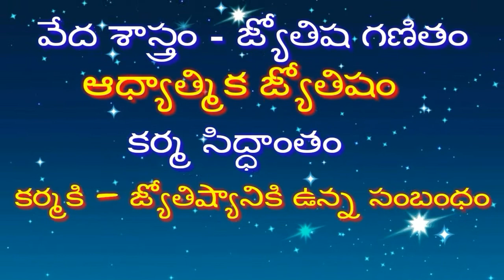RAHU DASA PALITHALU రాహు దశా పలితాలు